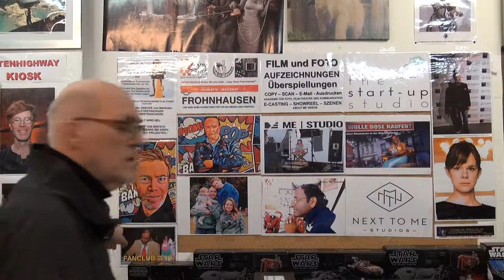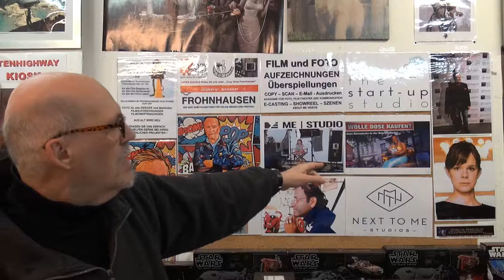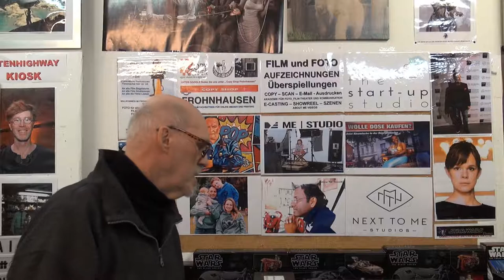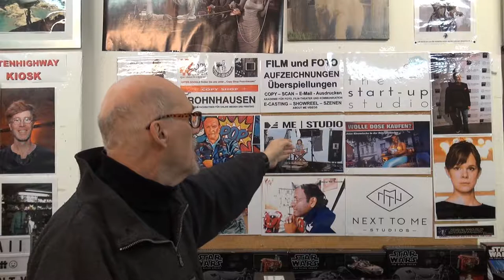ultrahd-web.tv ist eine Themen Sendung für alle Film-Fans..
Alles ist soweit Fertig,nach Google 360 Grad,können es dann alle Sehen...RTL Cobra 11 Community...Wir wollen die Quote anheben 2020..